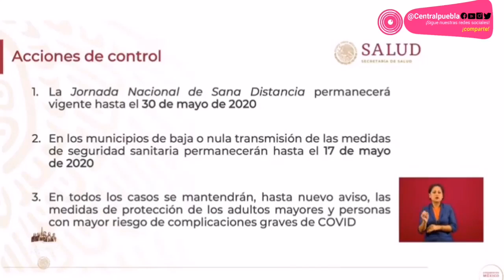31 municipios de Puebla entran a Fase 3; cuarentena se extiende hasta el 30 de mayo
El subsecretario de Salud, Hugo López-Gatell informó que se espera, si se cumplen las medidas de “Quédate en casa”, salir de la primera etapa de contagios por coronavirus en el país hasta el 25 de junio.